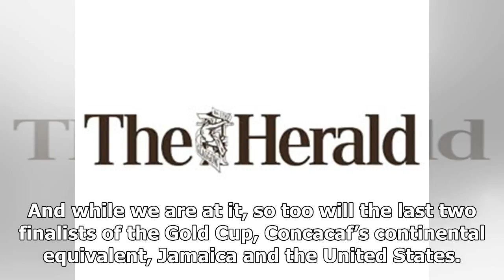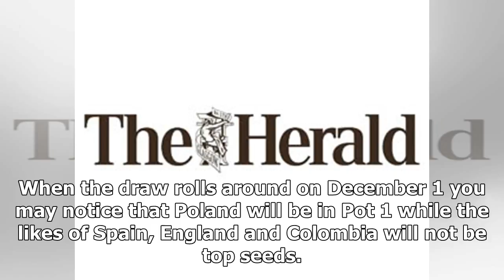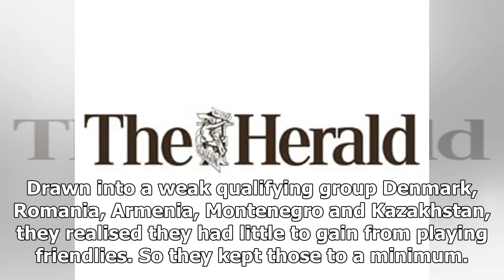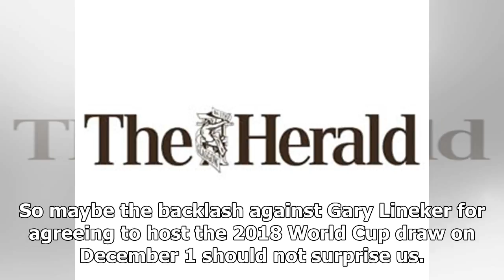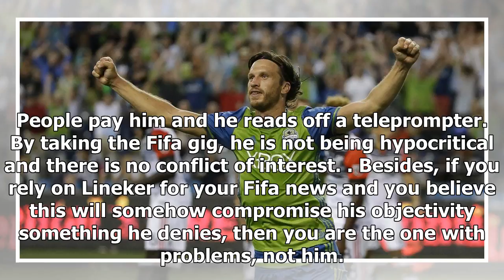Sport News - Gabriele marcotti: international football Social Club beats mobile games for tv series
Sport News - Sport News - Gabriele marcotti: international football Social Club beats mobile games for tv series

NOW we know the 32 nations that will be heading to the World Cup. The cast of those who miss out includes a side that reached the semifinals in the past two tournaments Holland, a fourtime winner and Euro 2012 finalist Italy and the side that won the past two Copa Americas Chile. Three of the last four champions of Africa Cameroon, Ivory Coast and Zambia will also be staying at home, as will three semifinalists from the past two Asian Cups UAE, Iraq and Uzbekistan. And while we are at it, so too...